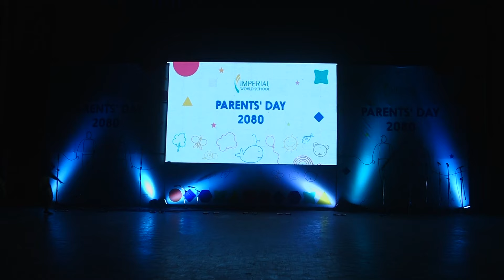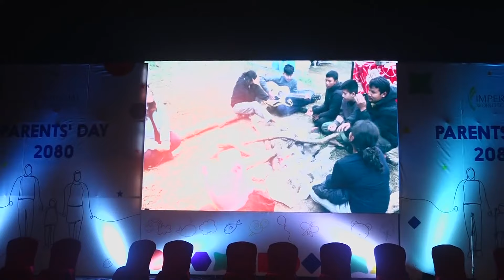Parents'Day 2080 l Imperial World School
Celebrating Parents' Day with a heart full of gratitude! From mesmerizing dances to heartfelt dramas, and uplifting songs to inspiring speeches, every moment shared was a treasure. Their unwavering involvement and endless support light up our lives. Here's to the incredible parents who make every celebration memorable!